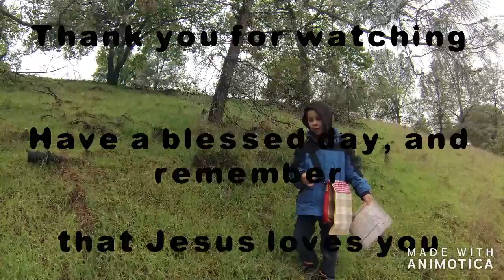Hidden Falls Regional Park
This was our little trip to Hidden Falls R.P. right before the shelter-in-place took effect in Sacramento, CA. We were very fortunate and blessed throughout the trip.